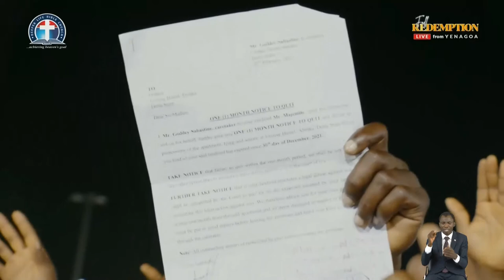Powerful Redemption from Devastating Curses - Pas, Dr. W.F. Kumuyi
We are broadcasting live:

Headquarter Monday Bible Study USA 12.50pm NIG 5'pm
DLBC C'VILLE Monday Bible Study USA 7.00pm NIG 12.00 Mid Night

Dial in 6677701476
Code 344823#

*(Signed)*
Pst Ali Victor
*Moderator*